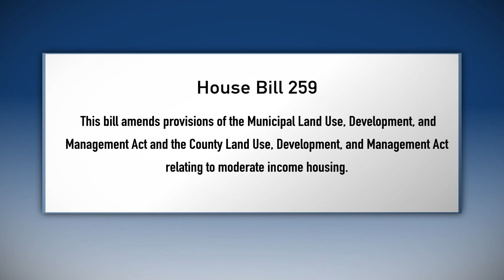ULCT Director's Message - May 2018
Hear ULCT Executive Director Cameron Diehl review important information from the ULCT midyear conference, including a preview of interim priorities and legislative issues.